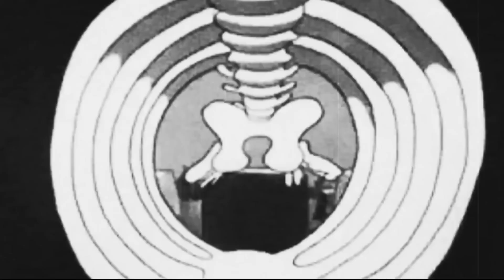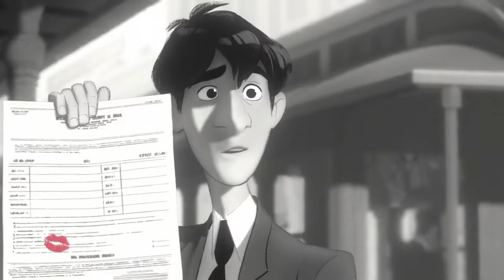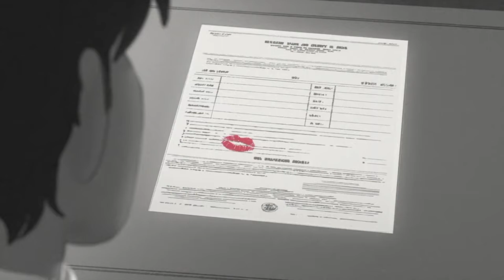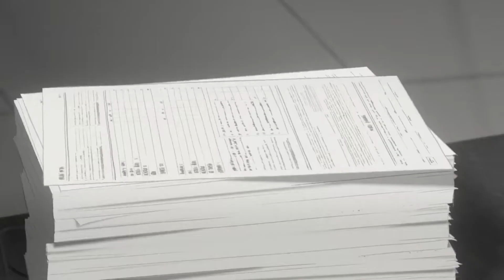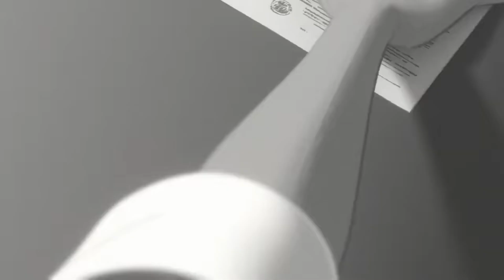I Paid A Real Assassin To Try To Kill Me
File with TurboTax today to get your biggest refund possible 🤑